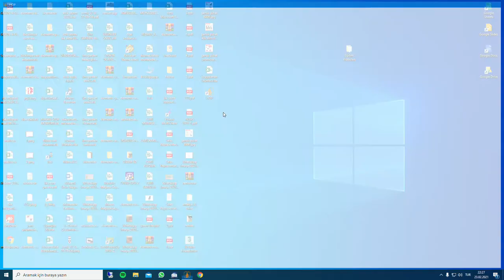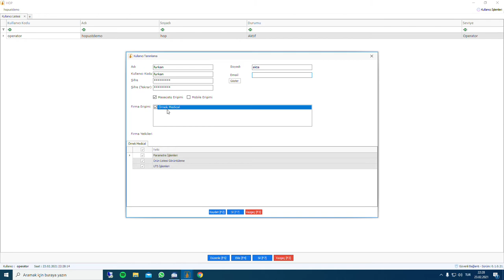DİA Yazılım ve HOP Yazılım Kullanıcı ve Firma Tanımlaması Nasıl Yapılır?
Bu videoda DİA Yazılım ve HOP Yazılım Kullanıcı ve Firma Tanımlamasının nasıl yapılacağı anlatılmaktadır.

Video içeriği anlatan kısa bir açıklayıcı metin yazılmalıdır.